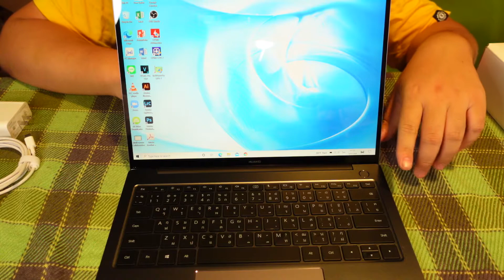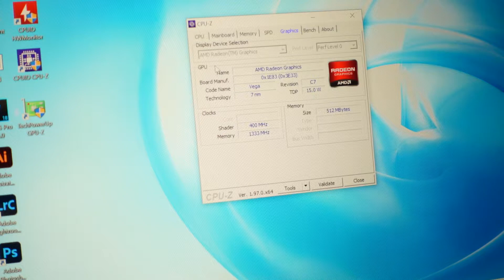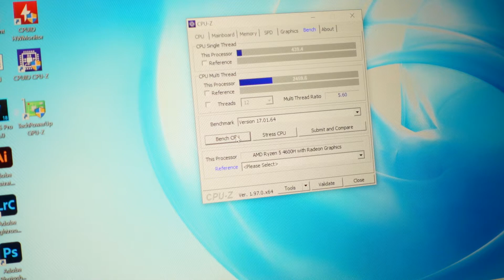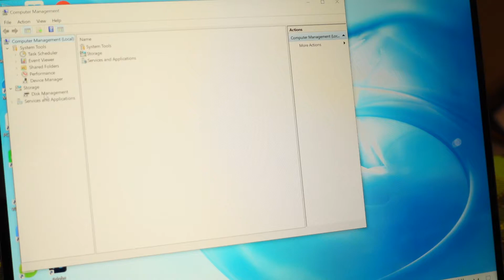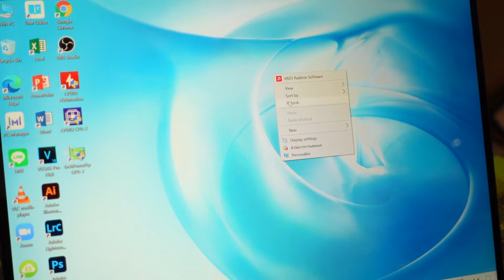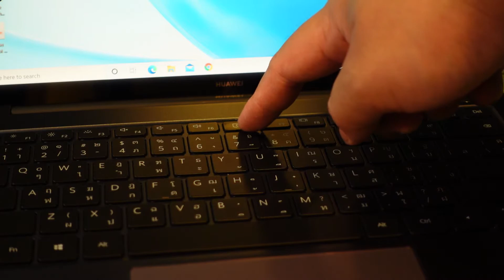รีวิว Huawei Matebook 14 จอ 2K เป็นยังไงไปชมครับ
สนใจสนับสนุน